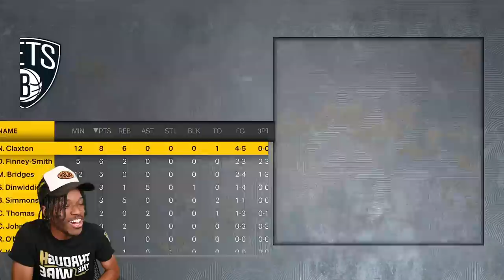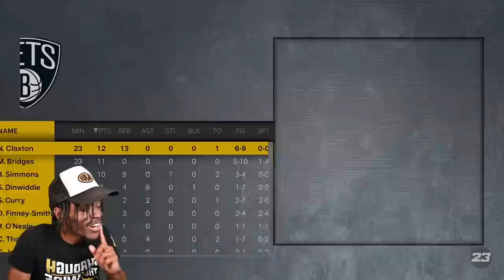This Injury Ended Our Season | Brooklyn Nets #2